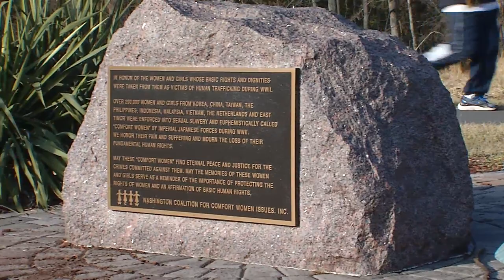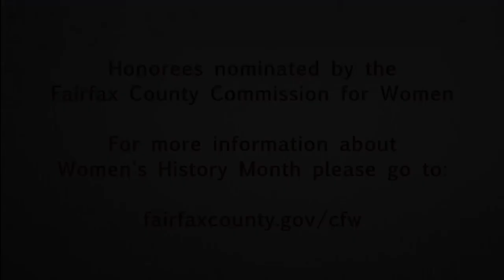Women's History Month Honoree Grace Wolf Cunningham – Comfort Women Peace Memorial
As an adviser to the Washington Coalition for Comfort Women’s Issues (WCCW), Grace Wolf Cunningham worked with the community to shepherd the nonprofit organization in creating a permanent and moving memorial to the Comfort Women and all victims of human and sexual trafficking.